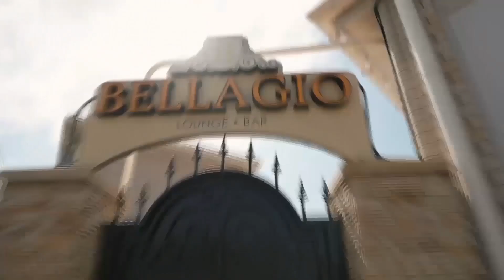Спортсмены из Анапы победили в очередном этапе регионального чемпионата по петанку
Спортсмены из Анапы победили в очередном этапе регионального чемпионата по петанку. «Кубок городов» проходит второй год подряд при поддержке Федерации боулспорта Кубани